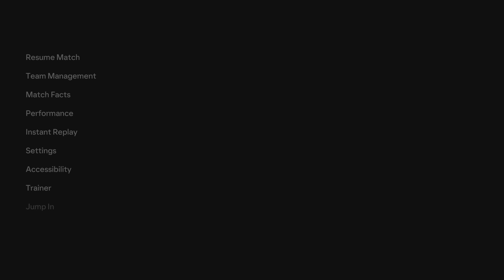EA SPORTS FC 24 Carabao Cup Final Arsenal VS Manchester United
Carabao Cup Final Arsenal VS Manchester United Manager Mode